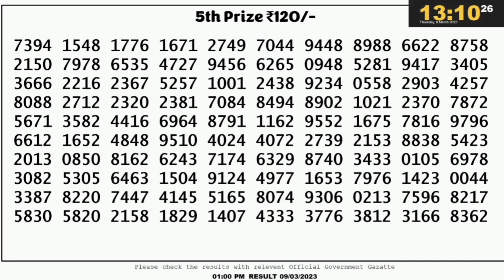Nagaland lottery result today 1pm - 9/03/2023 - morning Nagaland State Lottery Result Pdf